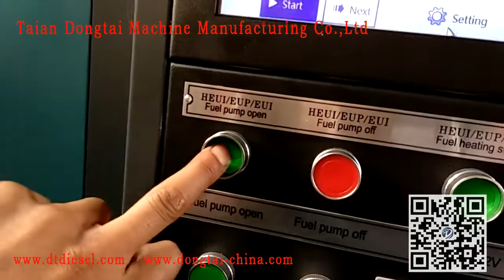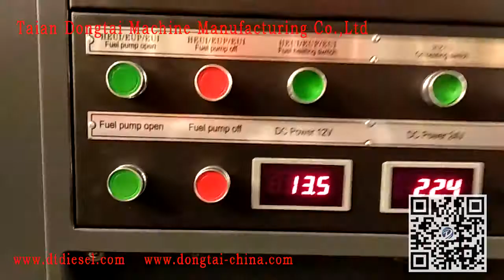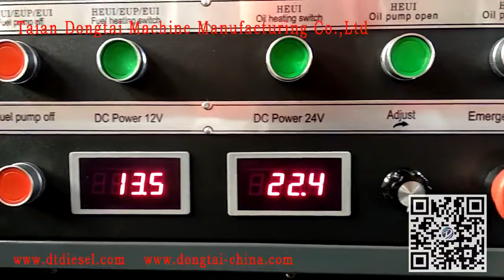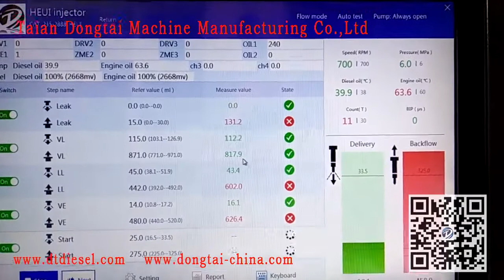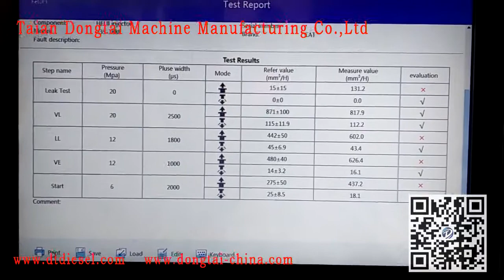CR738 HEUI c7 c9 Testing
Manager：Wenqi Ge
Taian Dongtai Machine Manufacturing CO.,LTD